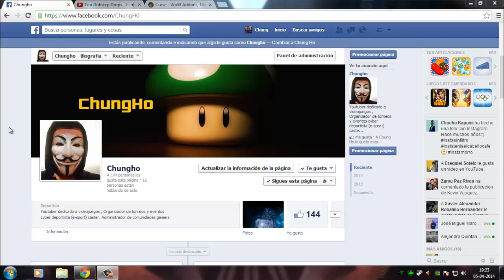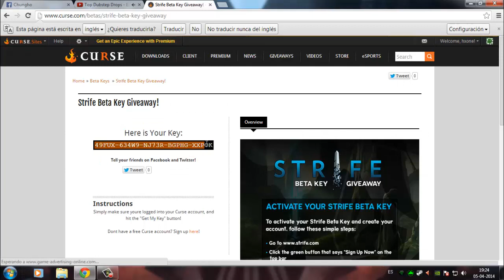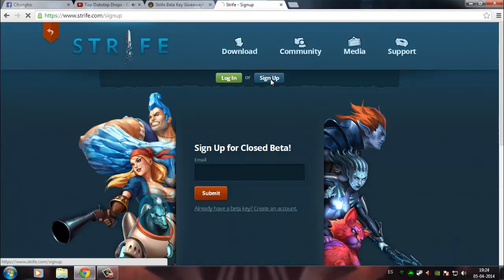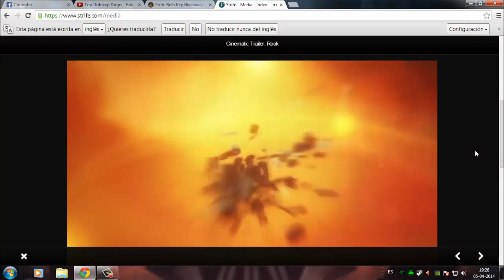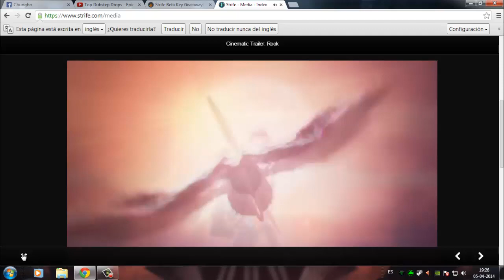Strife Beta Key ll05/04/2014ll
llComo obtener tu Beta Key de Strife MOBAll

Strife es un Multiplayer Online Battle Arena (MOBA) donde dos equipos de 5 jugadores se involucrarán entre sí en un combate épico. Cada partido único le crezca de un nuevo recluta en el Ejército de la Luz a un veterano experimentado y arena endurecida.